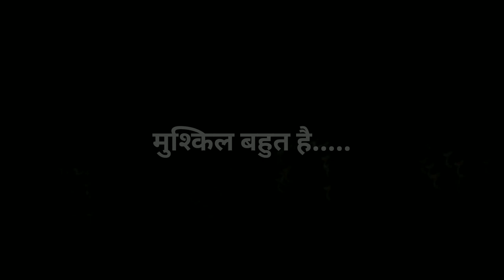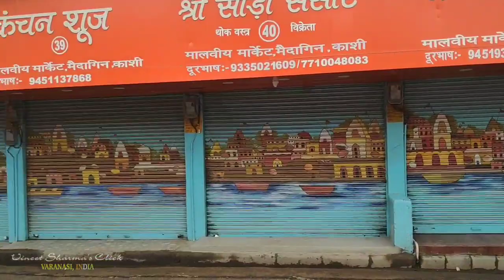गुजर जायेगा.... आखिर वक़्त ही तो है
ये वक़्त है जरा मुश्किल...

मगर गुजर जायेगा...जिंदगी जीने का हमारा यह ज़ज्बा हमें इससे पार ले जायेगा. आखिर वक़्त ही तो है. गुजर जायेगा...